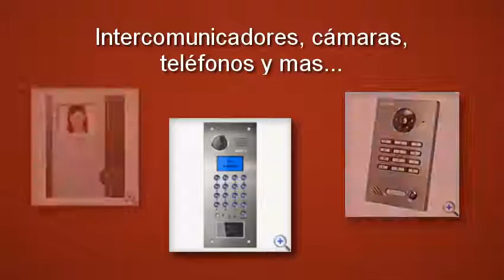PROYSUM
Teléfonos, Intercomunicadores, Cámaras y más!